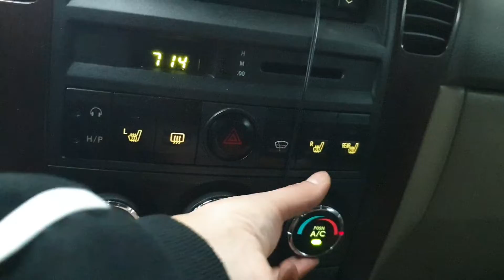2006 Kia New Sorento LX 2WD M/T SUNROOF/555179